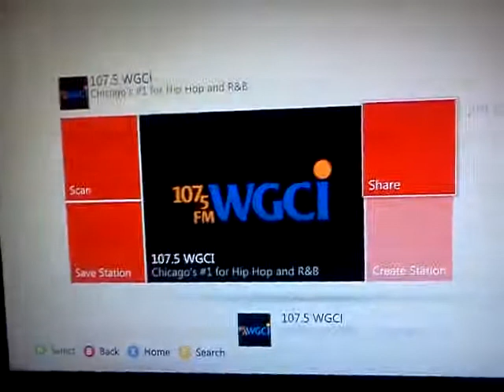why no hip hop cville why???